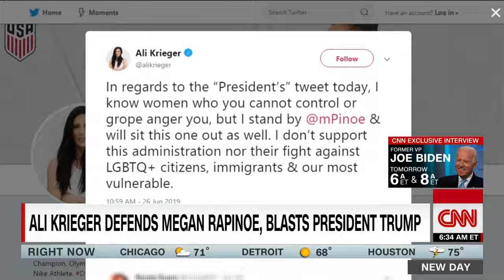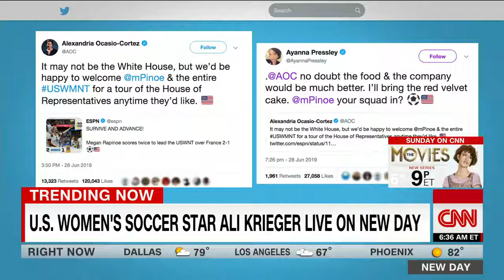US women's soccer player: I refuse to respect Trump